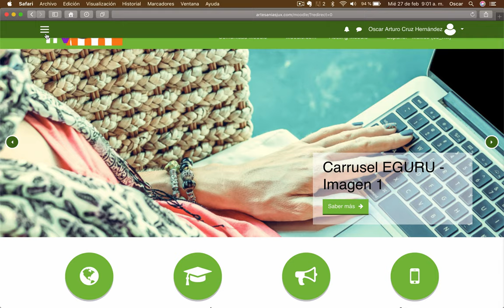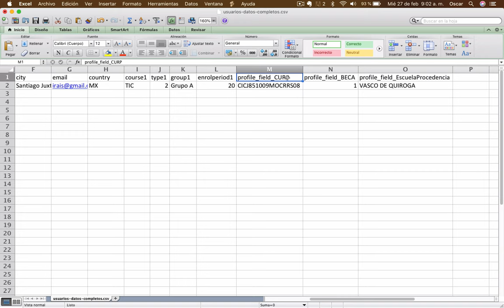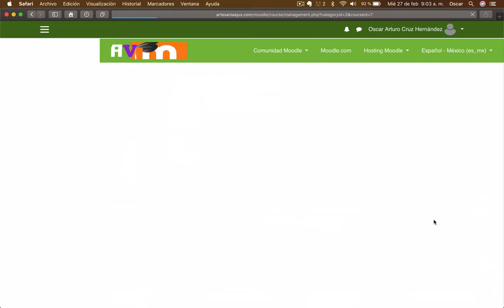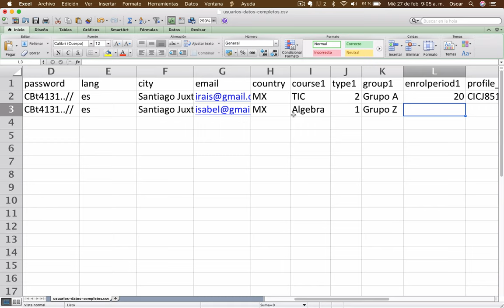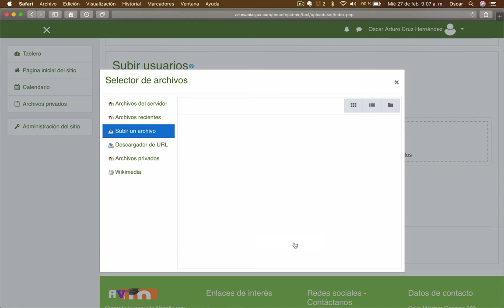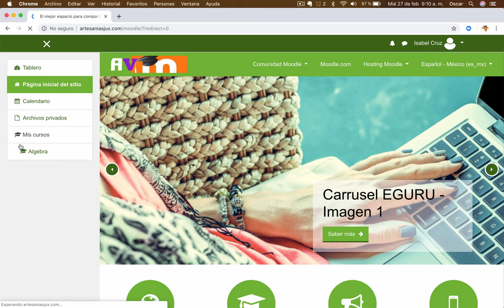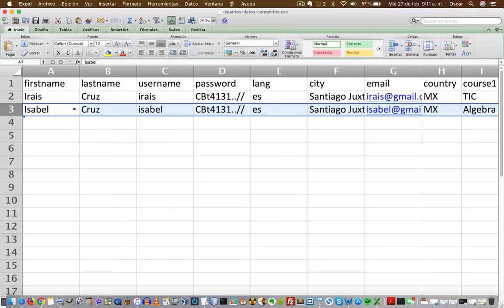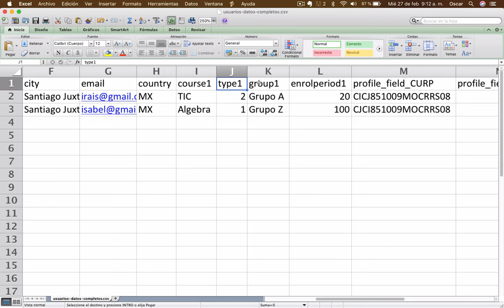Video 22. Subida masiva de usuarios indicando curso, rol, grupo, periodo y campos personalizados